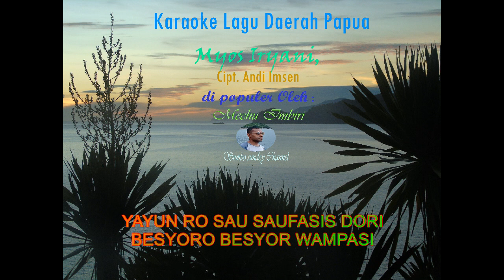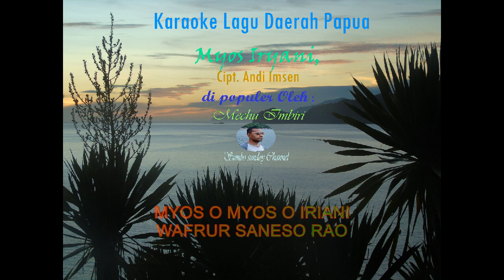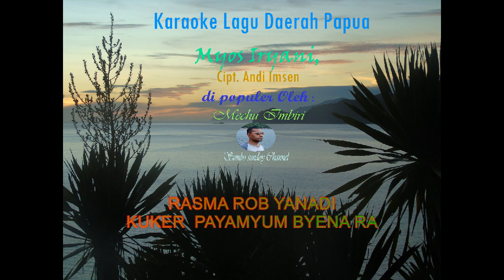Karaoke Lagu Daerah Papua, "MYOS IRYANI", Cipt. Andi Imsen